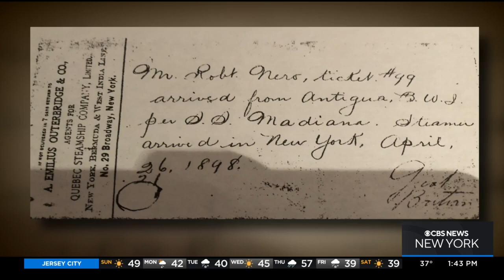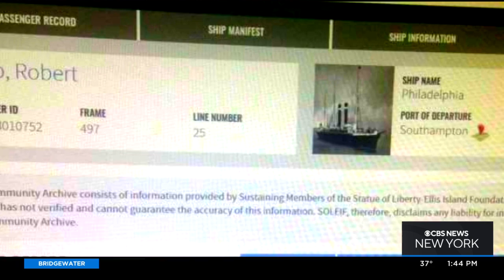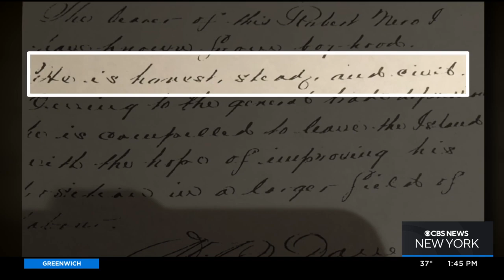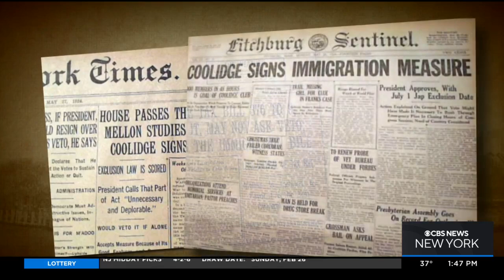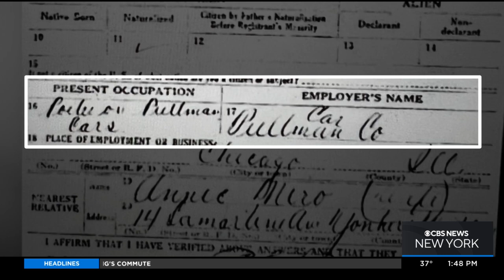Untold stories of Caribbean immigrants at Ellis Island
CBS2's Maurice DuBois spoke with a Queens family about their American journey of discovery.